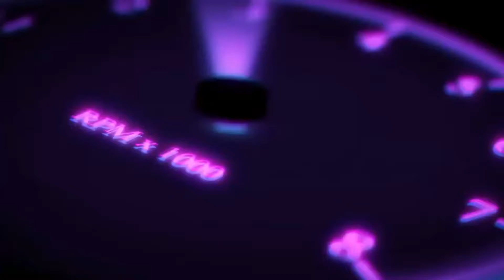READY FOR THIS CHALLENGE 😱🔥🔞Ft. Stitch 😭🔥| 2021!!